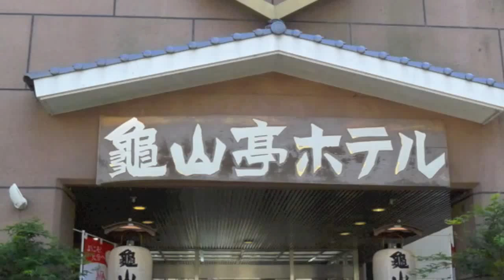新井武士ソロLiveのお知らせと天領日田洋酒博物館のご案内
日時：２０１５年９月１９日（Sat.）
会場：天領日田洋酒博物館 ホール
open 18:30 start 19:00
ticket 前売券 \2,500 当日券 \3,000
お子様 小学生～中学生は\1,000(父兄同伴)
One drink付

主催・お問い合せ 天領日田洋酒博物館
〒877-0046 大分県 日田市本庄町3-4

2015年9月1日公開